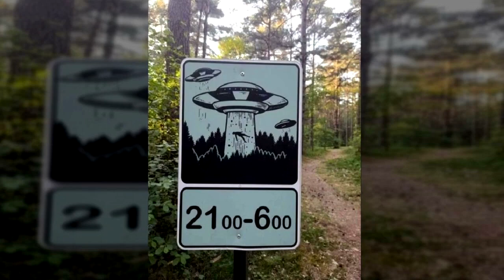[FREE] Alien Trap + Redda Type Beat - main (prod. VVs)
FREE FOR NON PROFIT ONLY, must credit us in the title when you use it. (prod.Vvs) if you want to release your song with this beat on streaming platforms (spotify, apple music, vk boom, etc.), you have to purchase a lease.